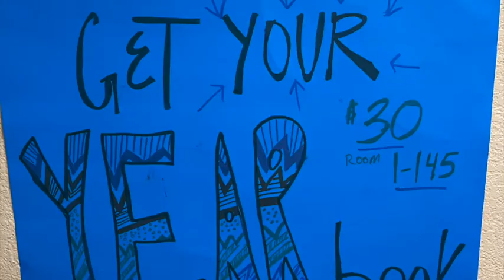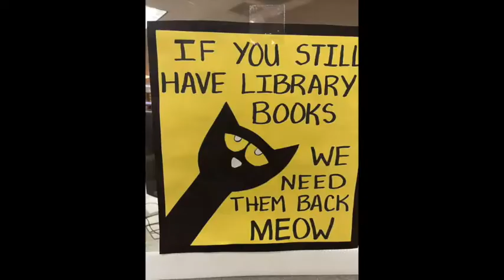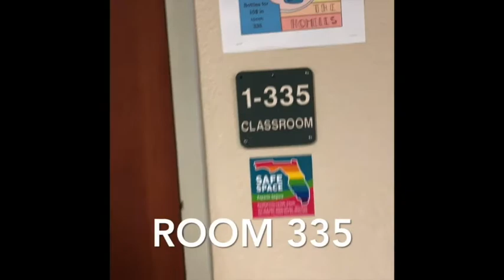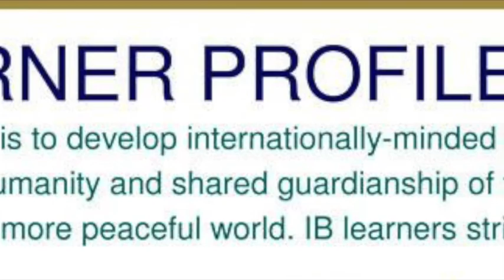OHMS News June 1, 2021